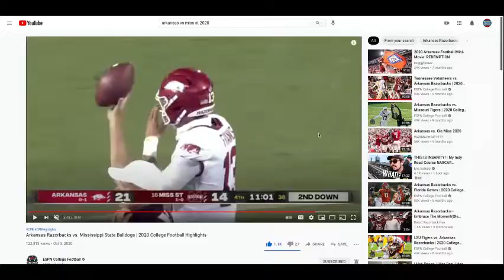2021 Arkansas Razorback Football Predictions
Footage credit to ESPN, WarMachine 2013, and Bball Aggie 06.